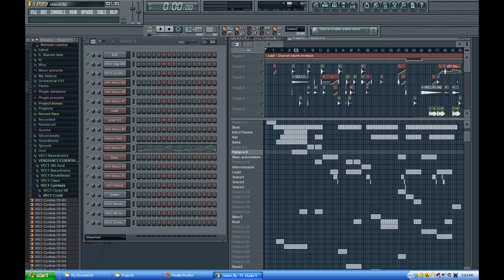Ride On Techno Remix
A remix I made of Ride On by Christy Moore.